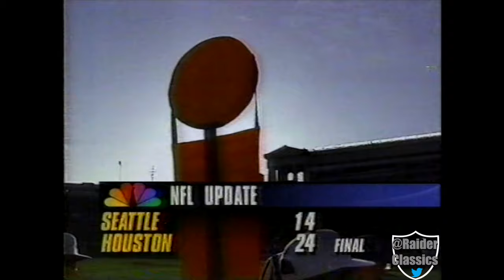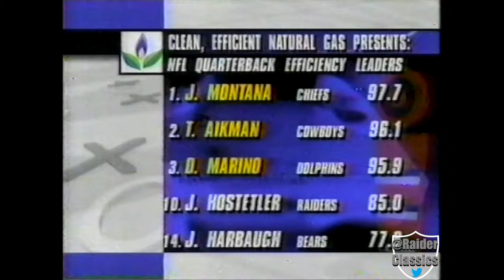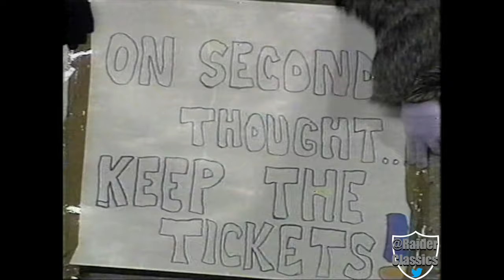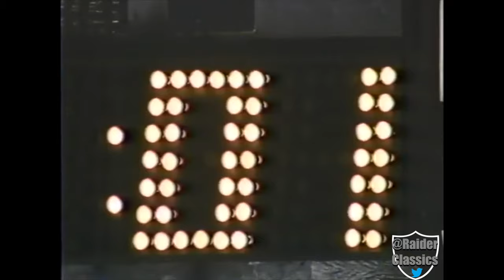1993 - WK 10 - LA @ CHI [IN PROGRESS]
Jeff Hostetler and the Raiders go into a frigid Chicago to face Jim Harbaugh and the Bears in a late season inter-conference matchup. This game isn't the prettiest one ever played, but it does come down to a last second play.
***THIS VERSION INCLUDES THE ENDING***